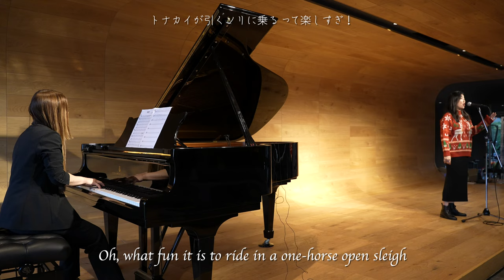【Merry】Jingle Bells (Shuffle ver.) / ym & Aria Saito_The Source of Soul【Christmas】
LIVE REC.

In this Video, they perform "Jingle Bells" for this Christmas season with a touch of shuffle rhythms.

【Performer】
Vo. ym
Pf. Aria Saito

"The Club golf village," a beautiful golf resort located in Gunma prefecture, Japan. It is 1-hour shinkansen ride from Tokyo.

【Up-coming Performances】
Saturday, Dec 16, around 8 pm
Saturday, Jan 20, around 8 pm

Producer/Director/: ym
Lyric Translation: ym

Special Thanks to:
Camera: Interposition Inc
Sound Engineer: Kenta Suzuki (Music City Promotion)
Musical Director: Aria Saito
Art Director : KAWAGUCHI NAMI (J-Soys)

Stage:
THE CLUB golf village
5853 Annaka, Annaka City, Gunma Prefecture, JAPAN